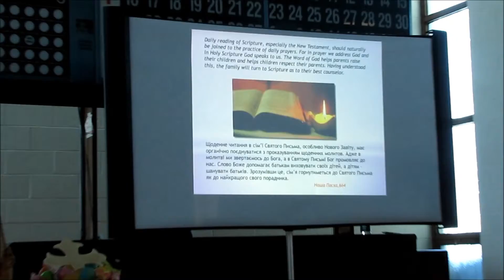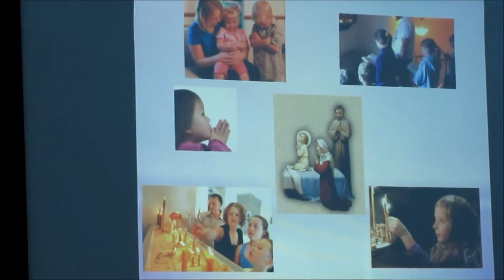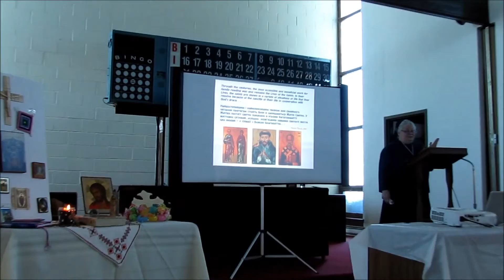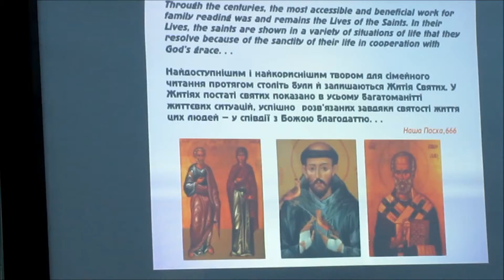3 Womens Day 2015 - Daily Scripture /Stories of Saints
Ukrainian Catholic Archeparchy of Philadelphia "Women's Day" held on March 8, 2015 at Presentation of Our Lord Ukrainian Catholic Church, Lansdale, PA.